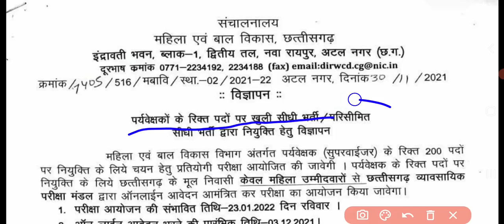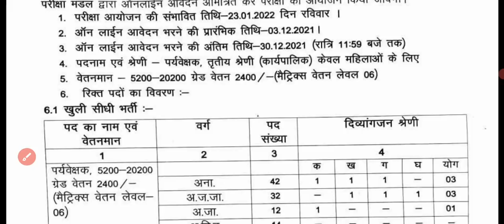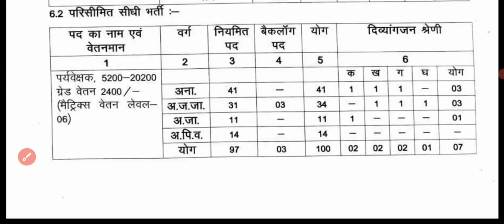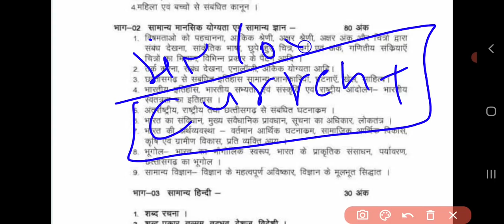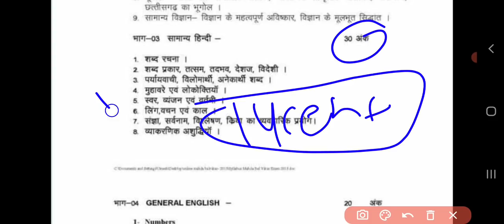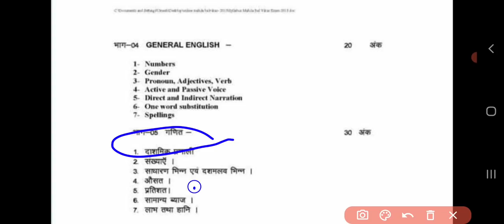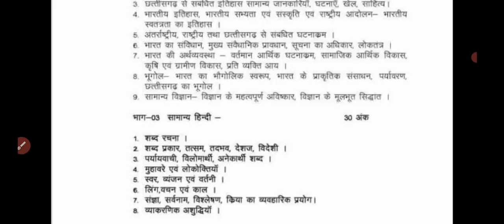cg mahila bal vikas supervisor vacancy 2021 | छत्तीसगढ़ महिला पर्यवेक्षक भर्ती 2021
छत्तीसगढ़ महिला बाल विकास सुपरवाइजर भर्ती 2021 से संबंधित महत्वपूर्ण जानकारी
महिलापर्यवेक्षकभर्ती 2021#cgvyapaum#छत्तीसगढ़महिलासुपरवाइजर भर्ती2021